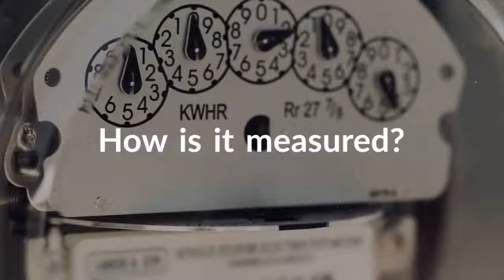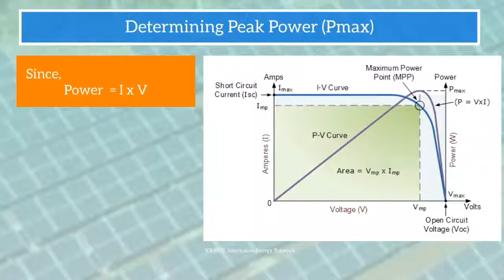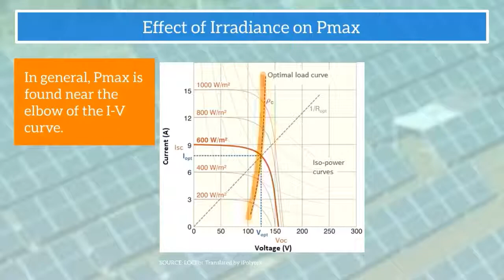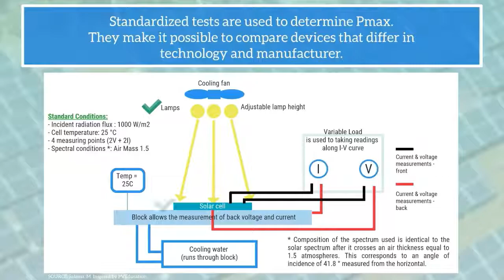How is the efficiency of a solar cell measured? (Solar Energy Course Part 7 of 12)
Welcome to "How is the efficiency of a solar cell measured?".

In this video, we will answer this question by looking at
1. The definition of solar cell efficiency

2. The I-V and the P-V curves of a solar panel (or solar module)

3. What the maximum power (Pmax) of a solar module is

4. The effects of solar irradiance (sunshine) and temperature on the maximum power output of the solar module

5. The standard test used for measuring the current, voltage and power outputs of a solar cell

Researchers are continually striving to improve the efficiency of solar cells. But what exactly does the term "efficiency" mean in the solar industry? How is it measured?

This video is part of iPolytek's online course on solar energy. iPolytek, Professional Development Courses for Engineers.

The efficiency of a solar cell is equal to the ratio between the electrical power it produces
and the power it receives from the sun.

To measure the efficiency of a solar cell or solar module, the standard value of
E = 1000 W / m2 is used.

According to this definition, the smaller the area needed to produce Pmax, the higher the efficiency.

So, how is Pmax measured? By constructing the IV curve (or the current versus voltage curve) of the solar cell.

The current that is measured when there is no voltage is called the short-circuit current, Isc. At this point, power equals 0.

The voltage that is observed when no current is flowing is called the open circuit voltage, Voc. At this point, power also equals 0.

Since, Power = I x V :

The P-V curve is obtained by multiplying, point by point, all the voltages and currents between the short circuit and open circuit conditions.

Then we can simple read Pmax since it is the peak of the P-V curve. Once we know Pmax, we can read Vmp (the voltage at maximum power) from the P-V curve.

Next, we use the I-V curve to determine Imp (current at max power) from Vmp.

In general, Pmax is found near the elbow of the I-V curve.

We see that Pmax decreases considerably as the irradiance decreases (because of cloud cover for example).

Temperature also has a strong influence on Pmax.

As the temperature of the solar cell increases the voltage it generates decreases.

At the same time, the current it produces increases very slightly.

There the net effect is an overall decrease in the power produced by the solar cell.

Standardized tests are used to determine Pmax. They make it possible to compare devices that differ in technology and manufacturer. These tests are carried out under the following standardized conditions:
- Incident radiation flux 1000 W/m2
- A solar cell temperature of 25 degrees Celsius
- 4 measuring points are used (2 for voltage  and 2 for current)
- Spectral conditions Air Mass 1.5

This means that the composition of the spectrum used is identical to the solar spectrum
after it crosses an air thickness equal to 1.5 atmospheres. This corresponds to an angle of incidence of 41.8 measured from the horizontal.

Lamps meeting these specs are placed above the solar cell. The solar cell is placed block allows the measurement its front and voltage and current Cooling water (runs through block) to maintain the cell temperature at 25 degrees Celsius. Finally, a variable load is used to taking readings along I-V curve.

In this video, we've seen how efficiency is defined and measured.

We're ready to calculate the number of modules we need for a given power output.

What are the basic calculations involved in sizing a PV system?

References:
1. Alternative Energy Tutorials. Solar Cell I-V Characteristic and the Solar Cell I-V Curve. (Accessed 19 July 2018)

2. Architecture et Climat - Faculté d'architecture, d'ingénierie architecturale, d'urbanisme (LOCI b) – Université catholique de Louvain (Belgique)., (accessed 19 July 2018).

3. Salama, M. Inspired by PVEducation. (Accessed July 4, 2018).